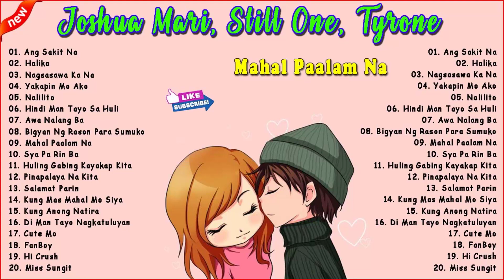Joshua Mari NonStop Rap Songs 2022 - Best Songs Of Joshua Mari 2022. Greatest Rap Song